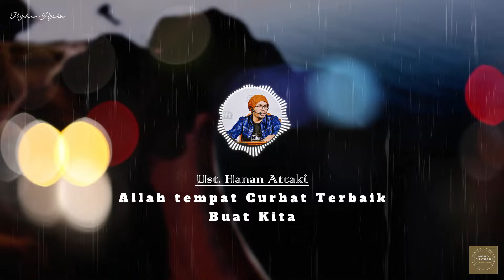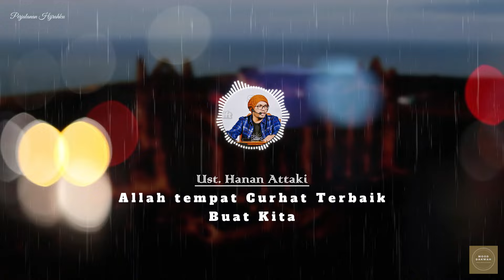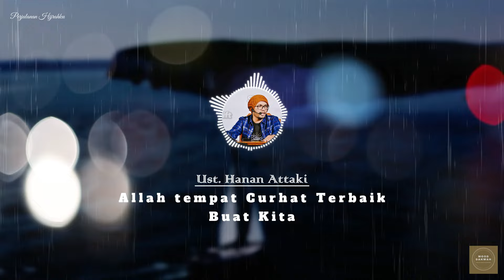Allah Tempat Curhat Terbaik Buat Kita - Ust. Hanan Attaki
Bismillahhirrahmannirrahim.
Judul : Allah Tempat Curhat Terbaik Buat Kita || Mood Dakwah

Terima kasih.